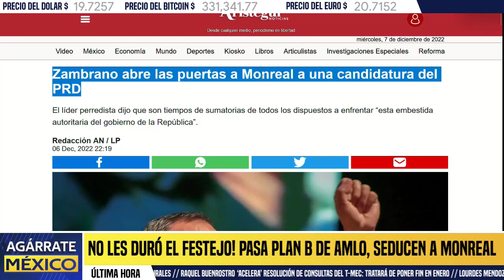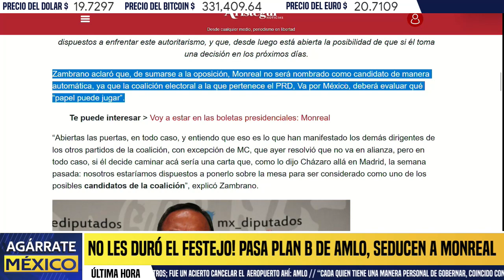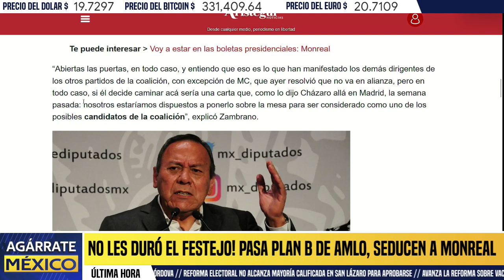ÚLTIMA HORA! PRD OFRECE CANDIDATURA PRESIDENCIAL A MONREAL, SI FRENA PLAN B DE AMLO, ADÁN SE ACTIVA